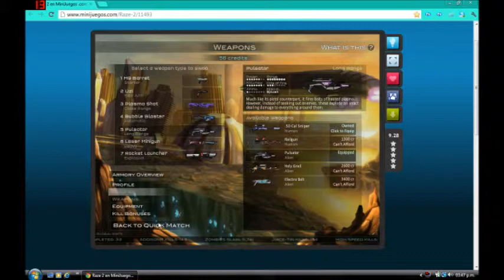Raze 2 : p2 : partida rapida no tan rapida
:p